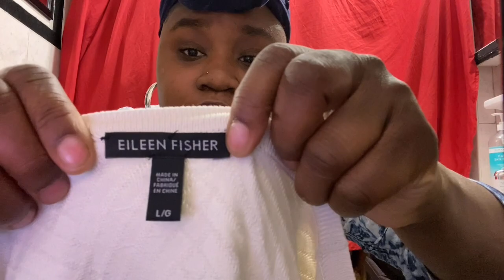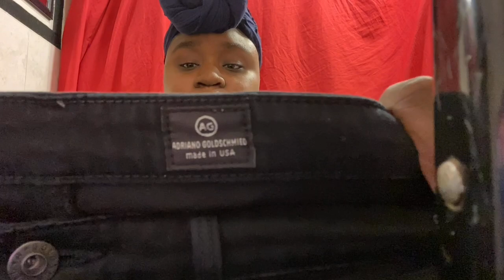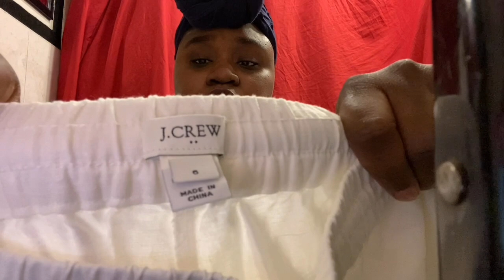OPPS I Did It Again Went To The Bins |Another Great Goodwill Outlet Haul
In This particular Video I will be showing you thrifting items that I got from The Goodwill Outlet and will discuss the brands , why I pick them up, I will let you see them. And we will get knowledge on Bolo Styles to pick up to resell or Wear from the Goodwill Outlet for a low cost!

Please take notes on the tips, they are extremely helpful!